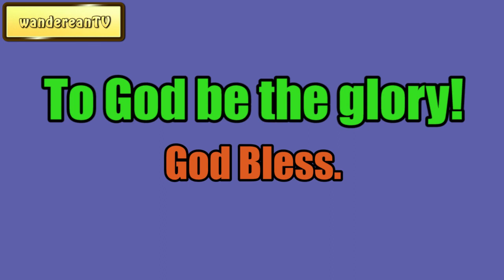Godly Fear and Its Goodly Consequence || Charles Spurgeon